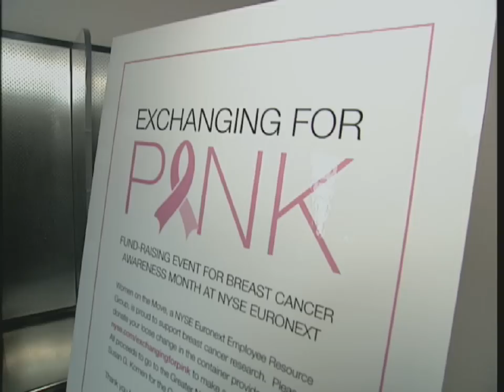Liz Hurley and Estee Lauder at the NYSE for Breast Cancer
Liz Hurley and Estee Lauder visited the NYSE to promote Breast Cancer Awareness Month.